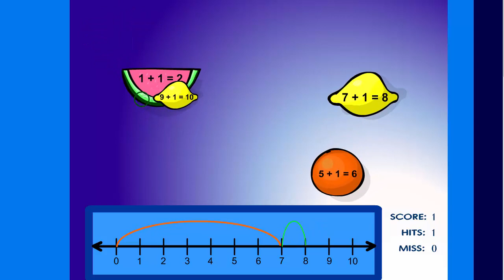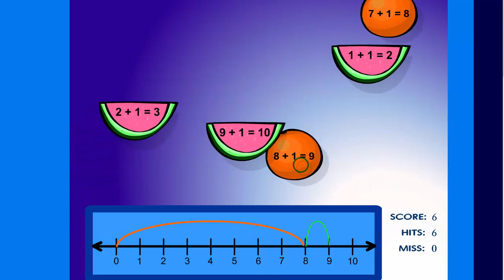Number Line Addition Fruit Splat - Math Game - Level 1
Learn how to add the fun way with Fruit Splat Number Line Addition arcade math game!

Gameplay and demonstration.

Learn math the fun way with our free educational games! With animation, music, and lots of fun, kids  can enjoy practicing math.

Topics include: addition, subtraction, multiplication, division, fractions, decimals, numbers, geometry, shapes, early math, integers, time, measurement and much more!

Game types involve puzzle, action, arcade, driving, swimming,  matching, memory and many more!

Make learning  fun with our educational games! Lots more topics too, including: geography, animals, science, language arts, grammar, and much more!